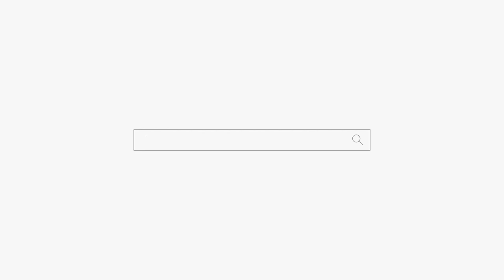아빠 엄마 등골 좀 그만 빼 먹어! 정신차리자! 용군TV 천안점집 평택점집 송탄점집 용한점집 천상선녀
됩니다.